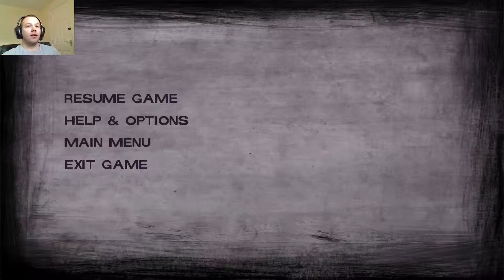The Walking Dead - Season 2 - Part 14 - Private Chat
Clementine returns in another tear inducing season of The Walking Dead